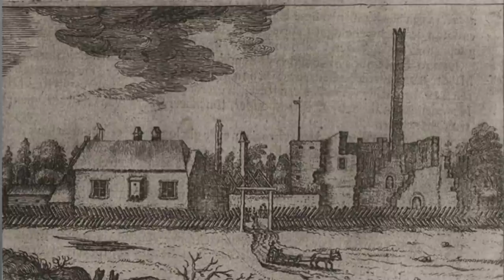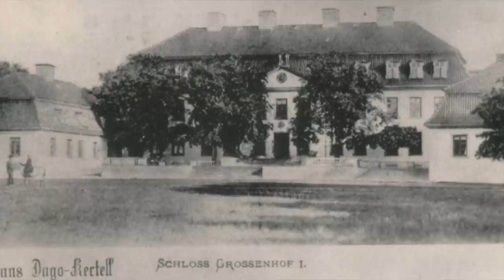EESTI KUMMITUSMÕISAD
►Kaamera: Sony ZV-1
►Montaaz: Imovie